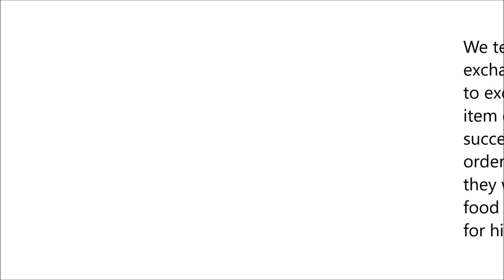Economic Decision-Making in Parrots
Economic Decision-Making in Parrots. Anastasia Krasheninnikova et al (2018), Scientific Reports

Economic decision-making involves weighing up differently beneficial alternatives to maximise payoff. This sometimes requires the ability to forego one’s desire for immediate satisfaction. This ability is considered cognitively challenging because it not only requires inhibiting impulses, but also evaluating expected outcomes in order to decide whether waiting is worthwhile.

We tested four parrot species in a token exchange task. The subjects were first trained to exchange three types of tokens for a food item of low, medium, and high value and successfully learned to exchange these in an order according to their value. Subsequently, they were confronted with a choice between a food item and a token that could be exchanged for higher-quality food.

In additional control conditions however, choosing a token led to an equal or lower payoff. Individuals of all species were capable of deciding economically, yet only large macaws outperformed the other species in one of the crucial controls.

For some individuals, particularly African grey parrots, the token apparently had an intrinsic value, which prevented them from choosing economically in some control conditions and which should be considered as potentially confounding by future token exchange studies.